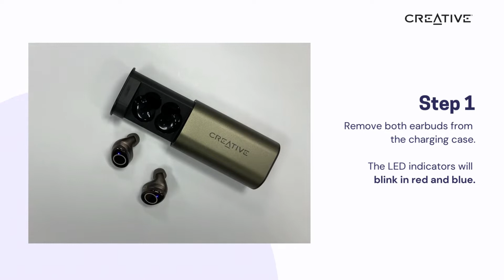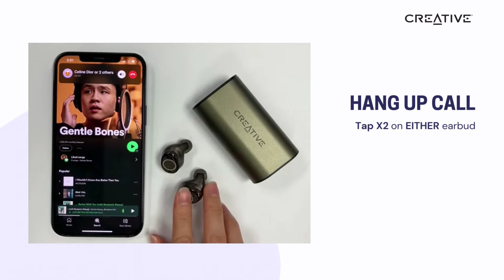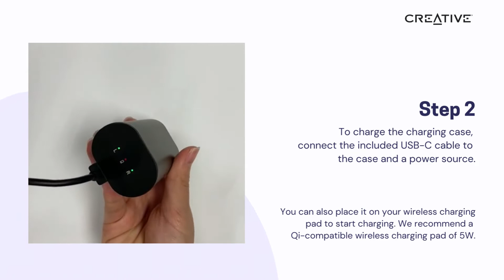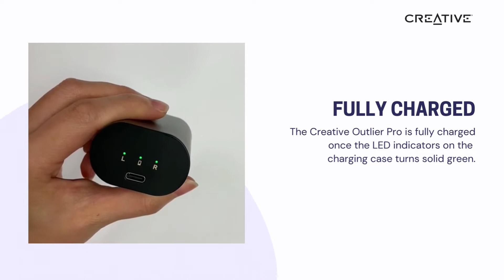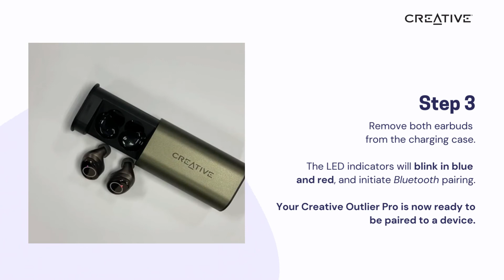The Complete Setup Guide to Creative Outlier Pro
In this video, we'll guide you through the pairing process, touch controls and LED indicators, EQ settings customization via Creative app, charging, proper care, and master reset for your Creative Outlier Pro.

For more self-help guides on the Creative Outlier Pro, check out our Worldwide Support

Creative Outlier Pro is our newest true wireless earphones in the Outlier True Wireless series. It comes with Hybrid Active Noise Cancellation, Ambient Mode, and up to 40 hours of total battery life even with ANC enabled!

00:01 First-time pairing with Outlier Pro
00:31 Subsequent pairing with Outlier Pro
00:53 Guide to touch controls
02:32 Customizing EQ settings
03:10 Customizing touch controls
03:17 Customizing ANC and Ambient mode
03:29 Charging your Outlier Pro
04:03 Proper care for your Outlier Pro
05:18 Reset Outlier Pro to default factory settings